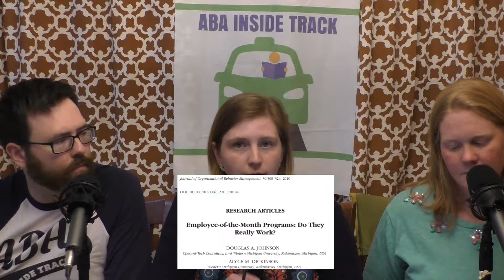ABA Inside Track - September 2019 Preview Video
Back by popular demand, it’s SUPERVISION SEPTEMBER! The one month of the year where you’re guaranteed three straight weeks of podcasting all about the fascinating topic of staff supervision.  This year we’re back with a full slate of research articles and discussion all about that most critical of supervision topics: Our staff.  We talk about how,  when, and why to give feedback, what we can do as supervisors to minimize burnout, and just how effective our staff rewards systems really are.

Articles discussed this episode:

Supervision Series III, pt. 1 - Staff Feedback w/ Dr. Amy Henley

Choi, E., Johnson, D.A., Moon, K., & Oah, S.  (2018).  Effects of positive and negative feedback sequence on work performance and emotional responses.  Journal of Organizational Behavior Management, 38, 97-115.  doi: 10.1080/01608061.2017/1423151

Alvero, A.M., Bucklin, B.R., & Austin, J.  (2001).  An objective review of the effectiveness and essential characteristics of performance feedback in organizational settings (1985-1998).  Journal of Organizational Behavior Management, 21, 3-29.  doi: 10.1300/J075v21n01_02

DiGennaro Reed, F.D. & Henley, A.J.  (2015).  A survey of staff training and performance management practices: the Good, the bad, and the ugly.  Behavior Analysis and Practice, 8, 16-26.  doi: 10.1007/s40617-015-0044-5

Supervision Series III, pt. 2 - Staff Burnout

Kazemi, E., Shapiro, M., & Kavner, A.  (2015).  Predictors of intention to turnover in behavior technicians working with individuals with autism spectrum disorder.  Research in Autism Spectrum Disorders, 17, 106-115.  doi: 10.1016/j.rasd.2015.06.012

Hensel, J.M., Lunsky, Y., & Dewa, C.S.  (2015).  Exposure to aggressive behaviour and burnout in direct support providers: the Role of positive work factors.  Research in Developmental Disabilities, 36, 404-412.  doi: 10.1016/j.ridd/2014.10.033

Plantiveau, C., Ounavi, K., & Virues-Ortega, J.  (2018).  Hih levels of burnout among early-career board-certified behavior analysts with low collegial support in the work environment.  European Journal of Behavior Analysis, 2, 195-207.  doi: 10.1080/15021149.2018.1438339

Supervision Series III, pt. 3 - Staff Rewards

Tews, M.J., Michel, J.W., & Stafford, K.  (2013).  Does fun pay? the Impact of workplace fun on employee turnover and performance.  Cornell Hospitality Quarterly, 54, 370-382.  doi: 10.1177/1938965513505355

Johnson, D.A. & Dickinson, A.M.  (2010).  Employee-of-the-month programs: Do they really work? Journal of Organizational Behavior Management, 30, 308-324.  doi: 10.1080/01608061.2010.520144

Wine, B., Edgerton, L., Inzana, E., & Newcomb, E.T.  (2017).  Further effects of lottery odds on responding.  Journal of Organizational Behavior Management, 37, 75-82.  doi: 10.1080/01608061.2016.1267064